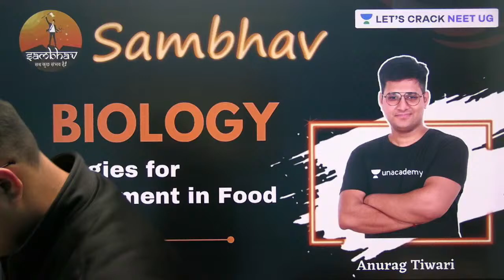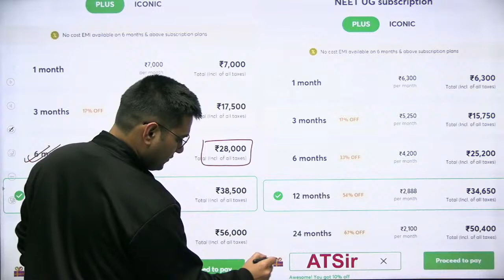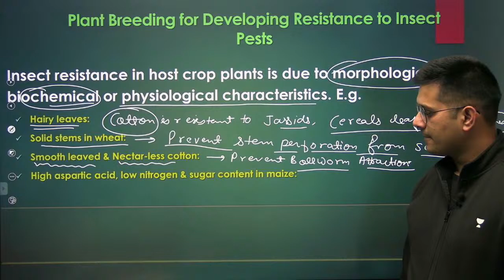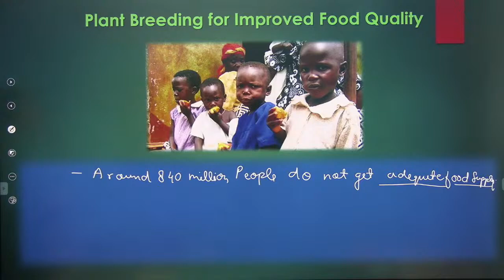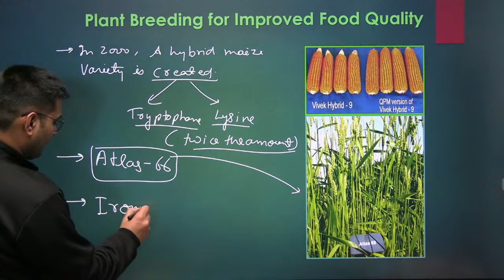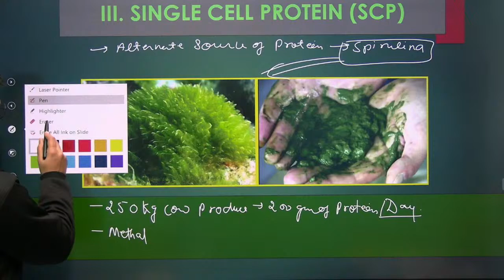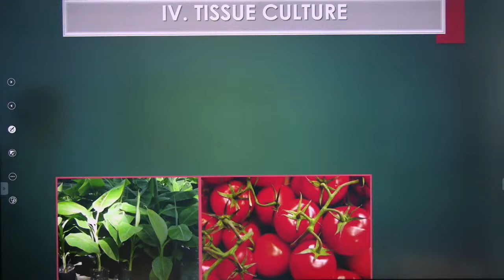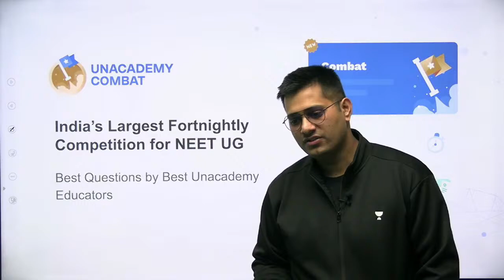L4: Strategies for Enhancement in Food Production | SAMBHAV Crash Course | NEET/CBSE 2021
In this session, Anurag Tiwari is discussing the topic of Strategies for Enhancement in Food Production from the series SAMBHAV Crash Course. Anurag Tiwari also shares his various preparation and strategy which helps to crack NEET and CBSE examinations.

Unacademy brings you, SAMBHAV!  A Crash Course that will bring you closer to your goal. The SAMBHAV Crash Course will help you in preparing for NEET 2021 and CBSE Board exam with great ease and detail. This, right here, right now, is the beginning of a revolution. Let's Crack It!

Unacademy Subscription Benefits:

1. Learn from your favorite teacher
2. Dedicated DOUBT sessions
3. One Subscription, Unlimited Access
4. Real-time interaction with Teachers
5. You can ask doubts in a live class
6. Limited students
7. Download the videos & watch them offline